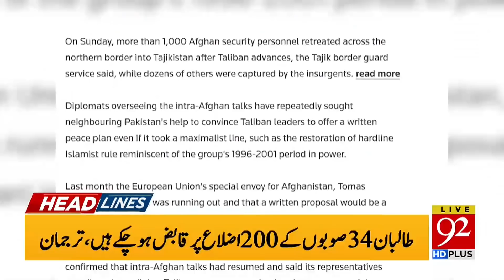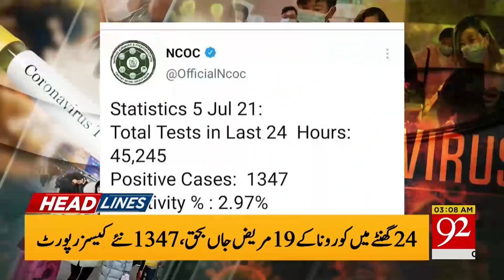Supreme Court orders restoration of local bodies | Headlines | 03:00 AM | 06 July 2021 | 92NewsHD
92NewsHD Live, Pakistan’s first HD Plus news channel brings you the live news, headlines, delineate and relevant updates, current affairs, trending news, sports, lifestyle, entertainment, health, weather, technology, business, morning show, a wide range of high raising political talk shows.